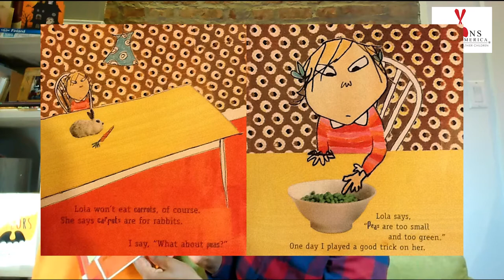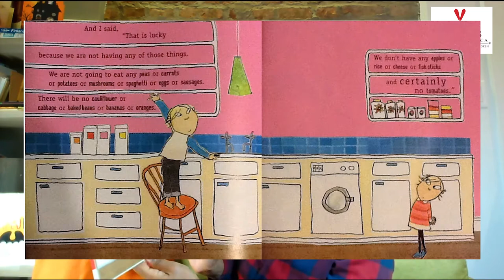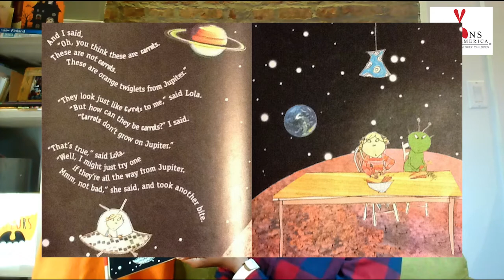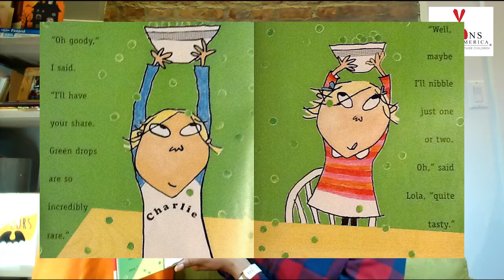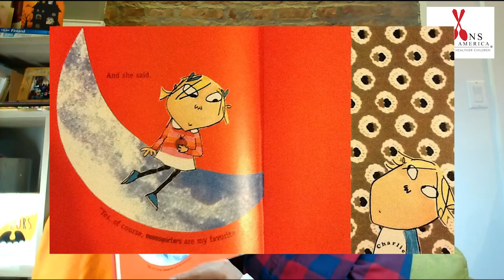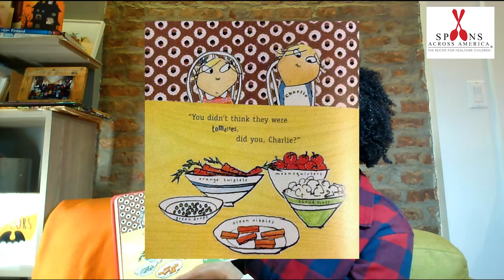I Will Never Not Ever Eat a Tomato - Farm to Book Storytime with Spoons Across America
Welcome to Spoons Across America's Farm to Book Storytime. Our sixth story is I Will Never Not Ever Eat a Tomato by Lauren Child. To download and print out the activity worksheets for this book

After watching this video your children should try tomatoes. To learn more and join our free program Farm to Book Storytime and receive emails when we upload a new video

The new social distancing teaching environment has challenged Spoons Across America to figure out how to take our food literacy educational programs out of the schoolhouse and into the home to meet the needs of your children.  Therefore, we researched the best way to make our programs available to children and families in New York City and across America. We drew upon our years of experience, consulted with principals and teachers to develop Farm to Book Storytime is a video series for children ages 6 to 7 that uses children’s literature read by a Spoons Across America Food Educator, to teach children about food from the farm to the table.

If you would like to support this program, please consider making a donation to Spoons Across America